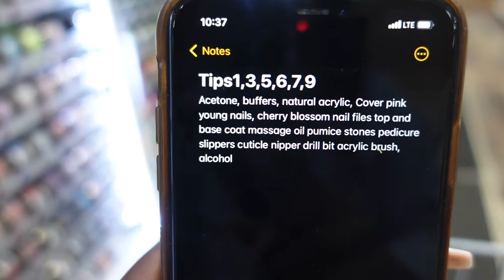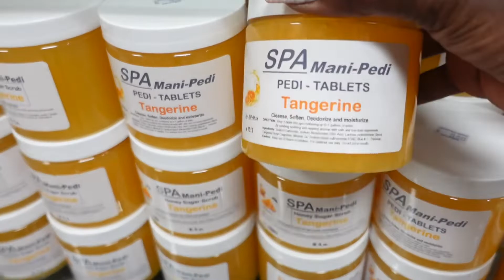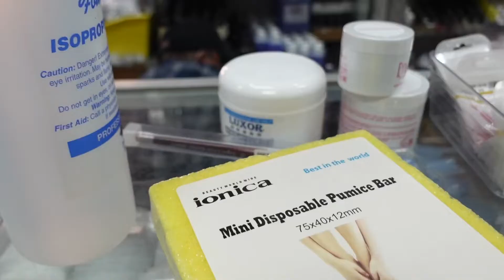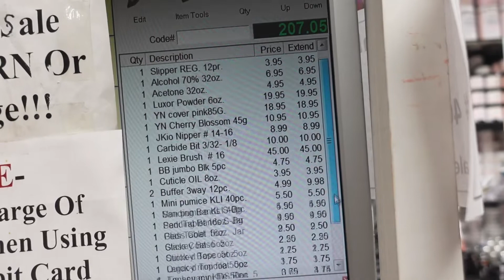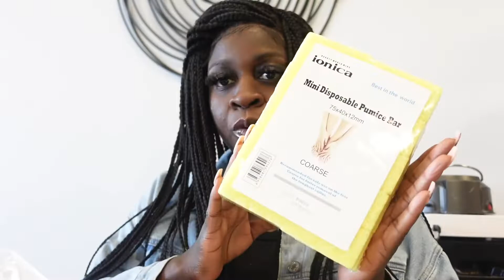Spend the day with me + Nail supply store haul + Clean with me | iamselfishtrina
Spend some time with a license nail professional￼/nail salon owner. I will be taking you girls along with me to the nail supply store and showing you all some of the products that I use for nail services

Follow @ iamselfishtrina on all social media platforms